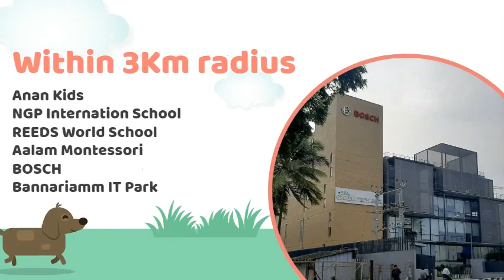New 3BHK Individual House, in Kalapatti, Coimbatore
Brand new 3BHK Duplex type House sale in kalapatti, Coimbatore
North and West facing corner plot.
North facing house as per Vastu.
2.75 cents land area
1900 sqft buildup area.
Ground floor One bedroom with attach bath.
First Floor, Two Masterbedrooms with attach toilet.
ready to occupy condition.
Duplex Type
Branded Fittings and fixtures.
1Km to Bosch.
2Km to Anan Kids, NGp School, REEDS School.
3Km to Suguna PIP.
5Km to KMCH, Airport, Avinashi Road.
Excellent property for Living or for Investment.

legally clear. eligible for bank loan.
Call/whastapp@
Greenwoods
Coimbatore Real Estate Agency